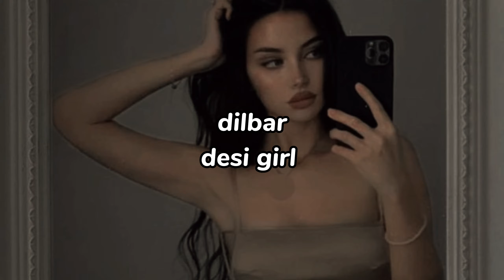Dilbar - (slowed+Reverb) song | midnight chill music | dilbar dilbar lofi song#dilbar#trending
welcome

Hey yall! its been so long i know, but now im back :)) feel free to suggest a few songs too! (any language or anything you like)

SONG:dilbar